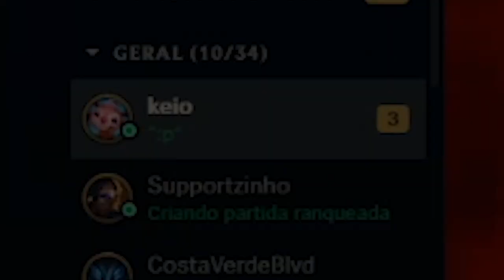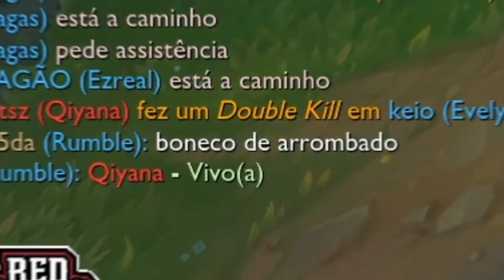SACY TRYHARD DE EZREAL! [PARTIDA TENSA] - Sacy Stream #01